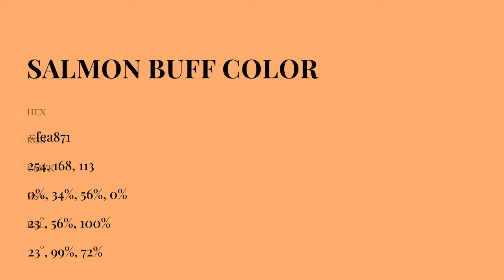Salmon Buff color fea871 hex Cool Orange color fea871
What color is Salmon Buff ? fea871 hex, Cool Orange color fea871

Hex fea871 Color Code is also known as Salmon Buff color

Hex fea871 Color code in RGB color code model is created after adding 99.61% red color, 65.88% green color and 44.31% blue color.
Hex fea871 Color code in CMYK color (process color) code model is generated after subtraction of 0% cyan, 34% magenta, 56% yellow, 0% black.